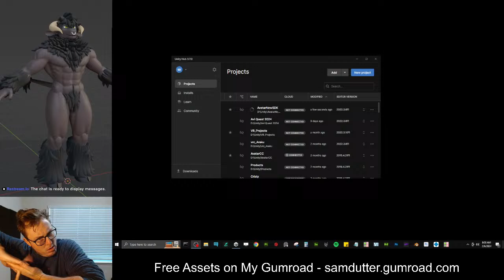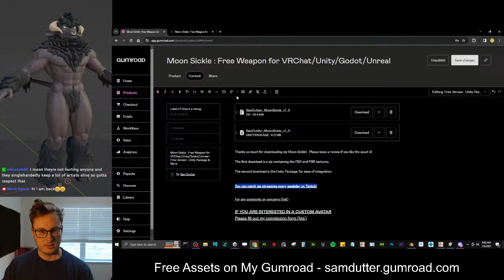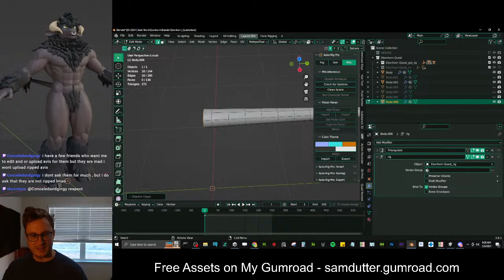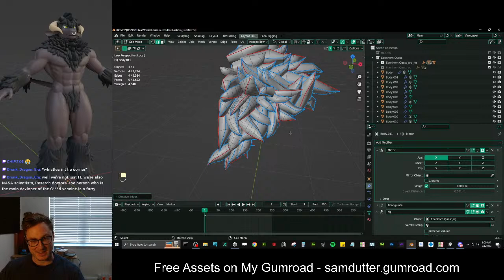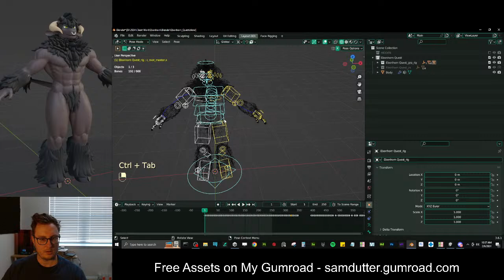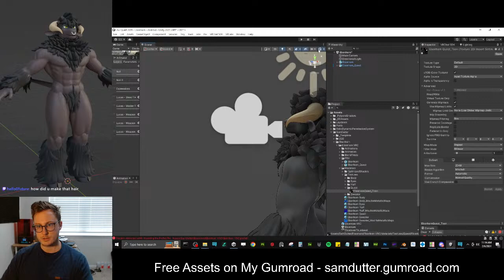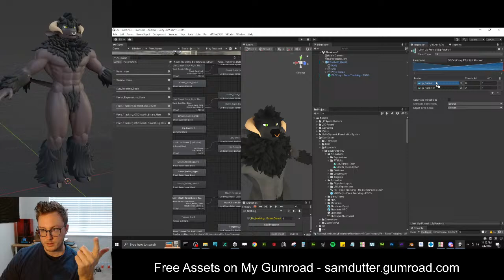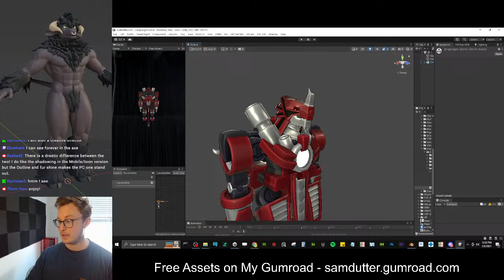3D Character Creator! - Making VRC Avis